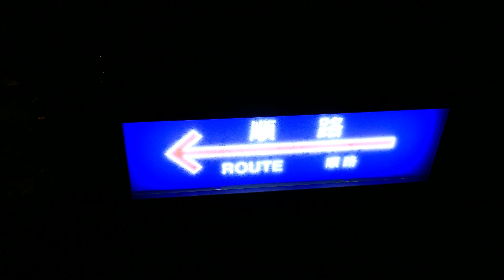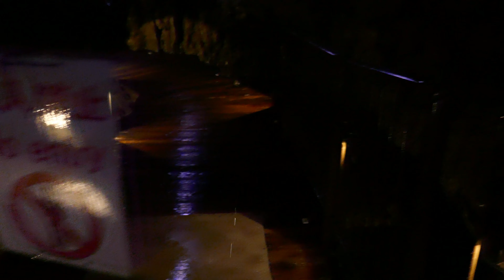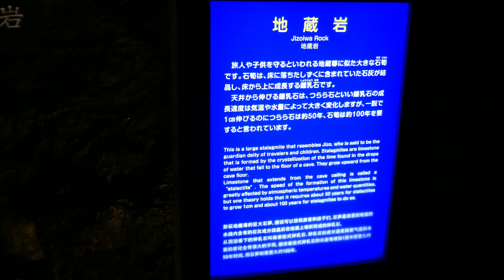ファン、ダリエンソ#22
曲目　　MILONGA VIEJA MILONGA

読み　　ミロンガ、ビエホ、ミロンガ

録音　　1937年9/22

FRANCISCO ARANAZ作曲、フランシスコ、…後の読みは不明
お聴きのように、タンゴの前身のリズムと云われる
ミロンガです。解説が海外のCDの為、一切有りません。

ここは、黙って耳を傾けるしかありません。